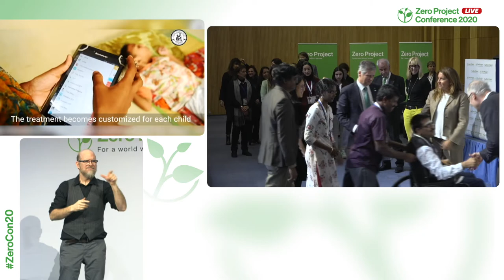Amar Seva Sangam: App-based family centred early intervention therapy in rural communities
Welcome to the awardee video of  Amar Seva Sangam´s App-based family centred early intervention therapy in rural communities, a winner of the 2020 Zero Project Award on Education.

Amar Seva Sangam is an NGO in the Indian state of Tamil Nadu focused on the support of people with disabilities in rural areas. The organization has trained over 1,800 community rehabilitation workers in rural areas to provide early intervention therapy in the home to children aged 0–6. It has developed an app whereby community rehabilitation workers, childcare workers and health workers can access support from rehabilitation specialists. This addresses gaps in provision and ensures that children in rural areas receive quality therapies. Its next step is scaling the project across the state in 2019–2020 with the support of the local government.